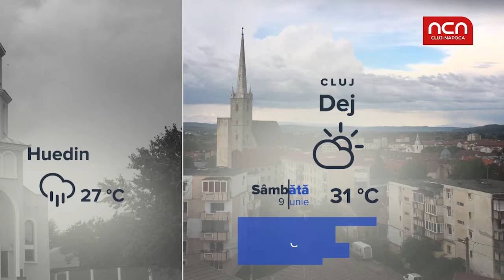Vremea pentru 9 mai